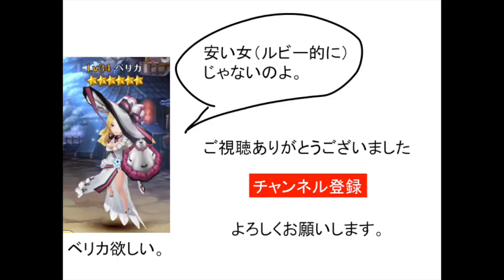【セブンナイツ】これからセブンナイツ始める人必見！無課金リセマラなしの現状【おまけガチャ】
アリーナ、ダイヤに上がれないよー。
無課金の人はアリーナでまずプラチナを目指して、そこからガチャしましょう！